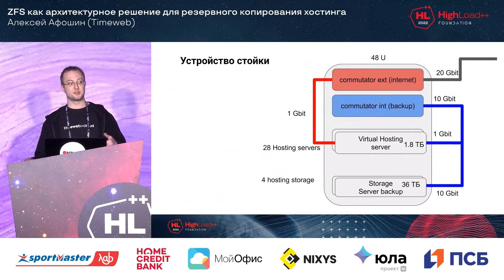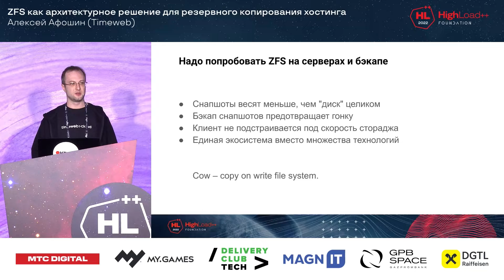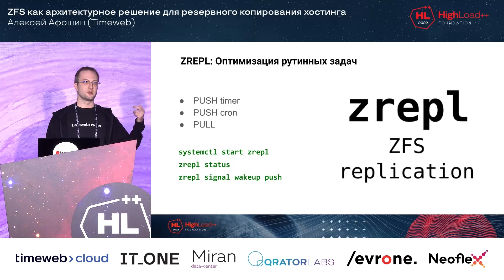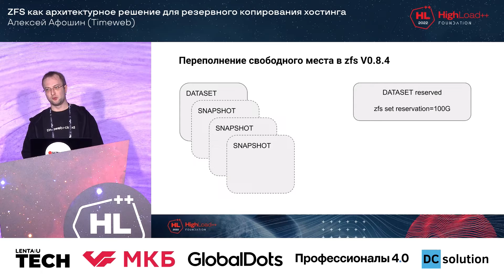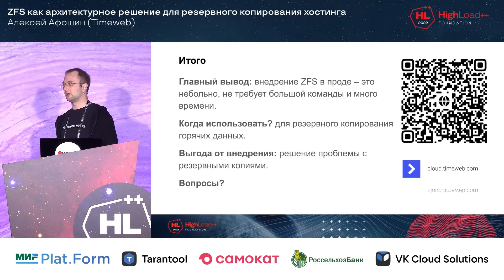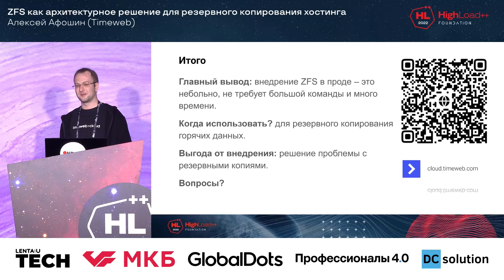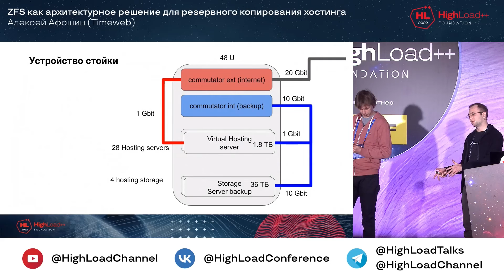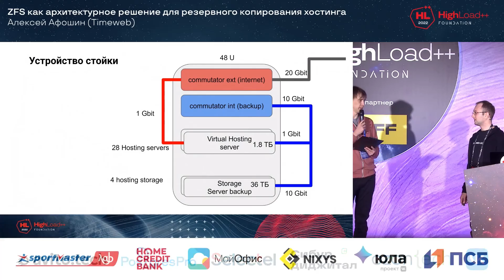ZFS как архитектурное решение для резервного копирования хостинга / Алексей Афошин (Timeweb)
HighLoad++ Foundation 2022

Этот доклад может быть интересен тем, кто занимается построением серверной инфраструктуры, планирует делать бэкапы и заботится о бесперебойной работе систем.
* Как выглядела архитектура с LVM и DRBD.
* Что не устроило в существующей архитектуре.
* Как выглядит новая архитектура файловой системы хостинга.
* С какими сложностями столкнулись.